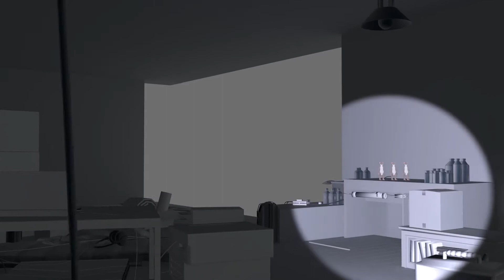Mouse Sniper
Walk down a hallway into a sniper’s room that has been taken over by mice.